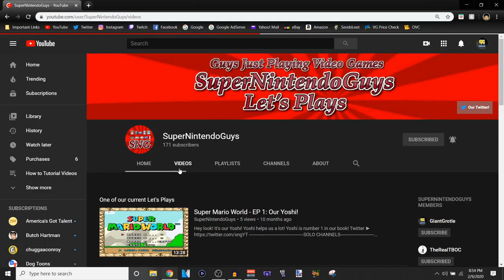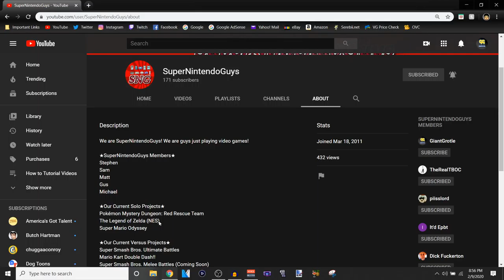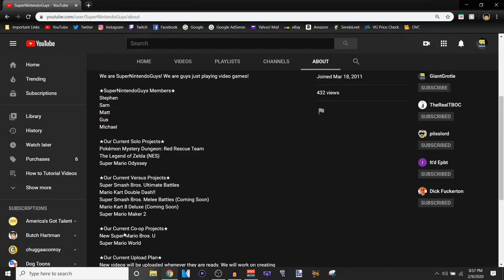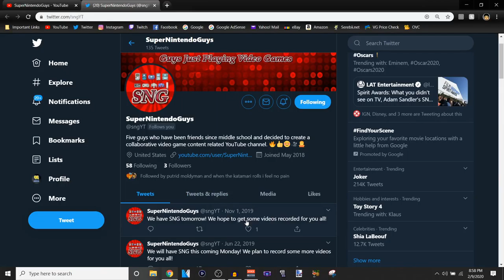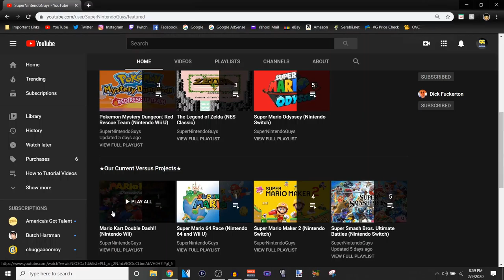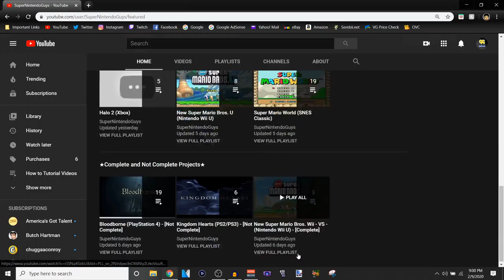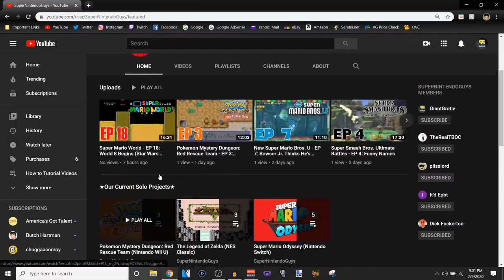Please Subscribe to SuperNintendoGuys! My Collab Channel! | GiantGrotle